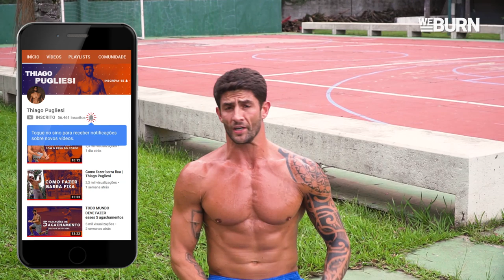TREINO DE DEFINIÇÃO | Braços + Abs | Parte 3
Esse é o parte 3 do treino. Confere ele completo no app WEBURN. 💪
Entre no link abaixo e faça parte do time! 👊😉